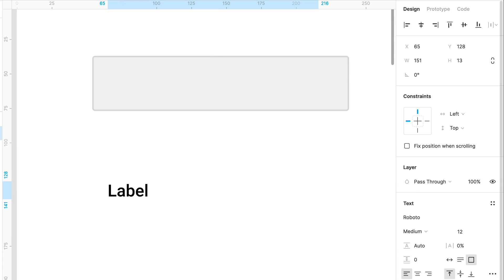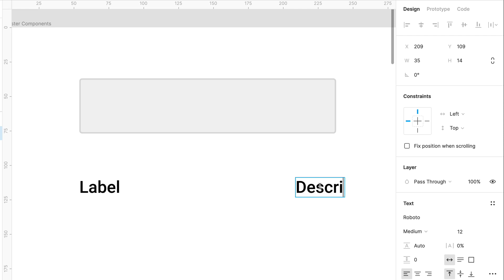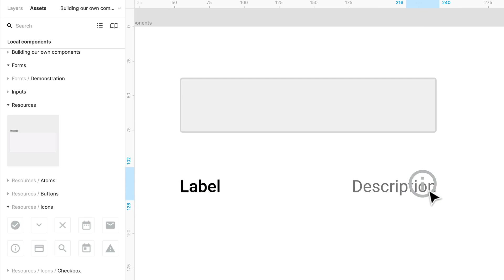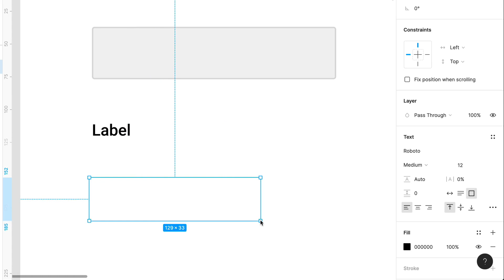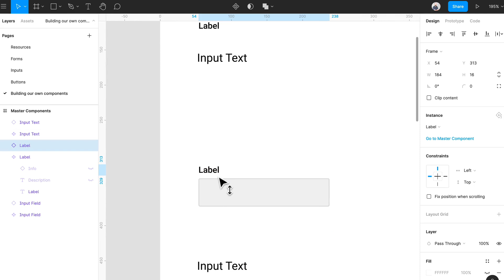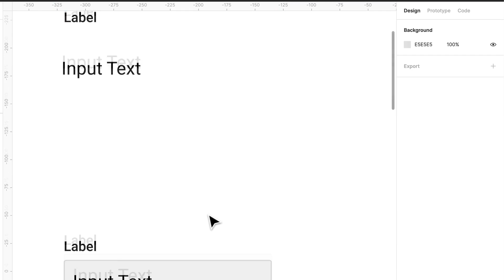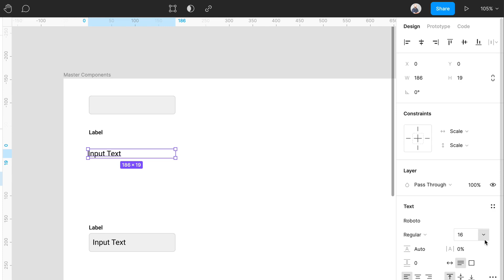Web & Mobile UI UX Design Full Course with Figma & more || lesson 070 || Fake academy